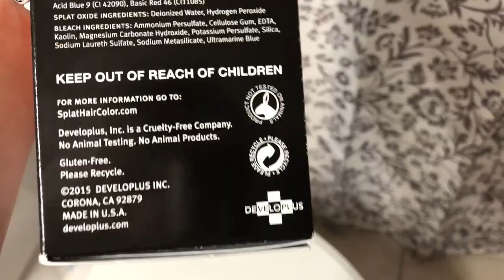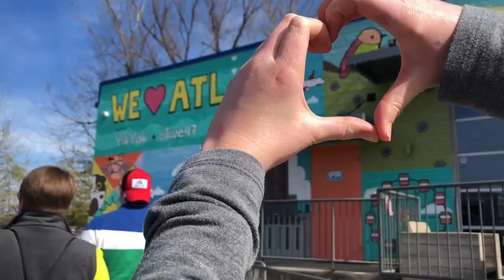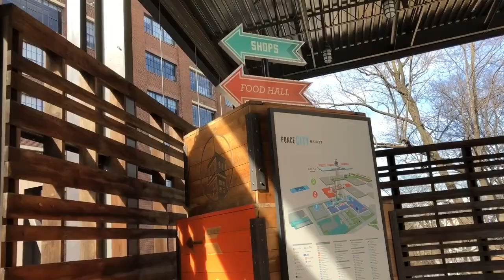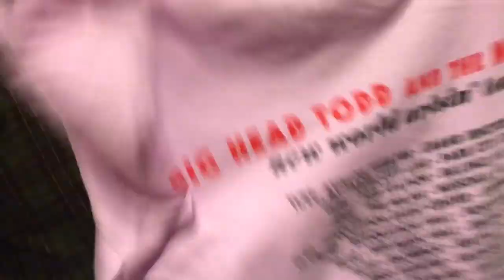we shaved our heads and jumped on stage... not clickbait!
Music;
New Girl, The Walters
Just A Gigolo, Louis Prima